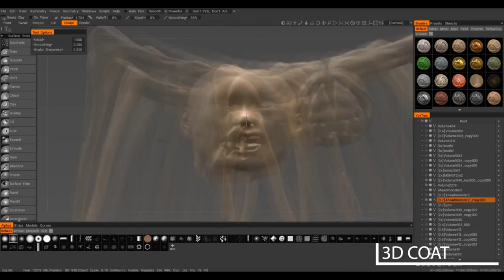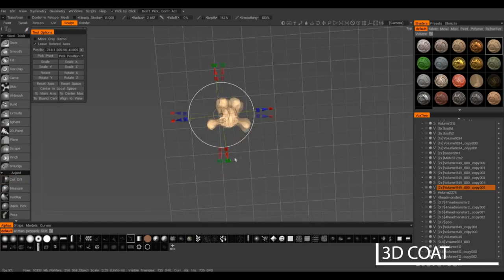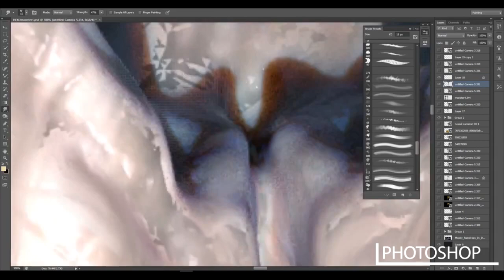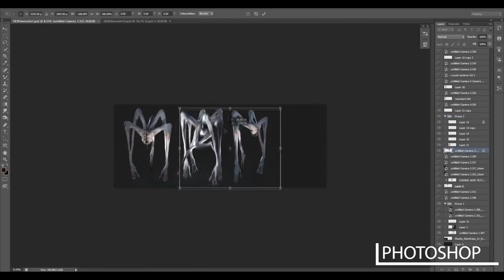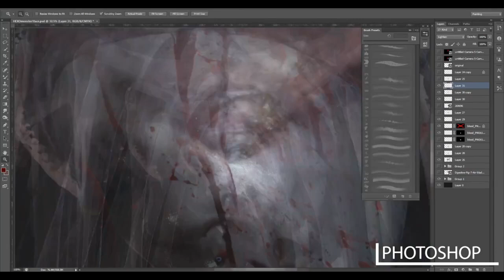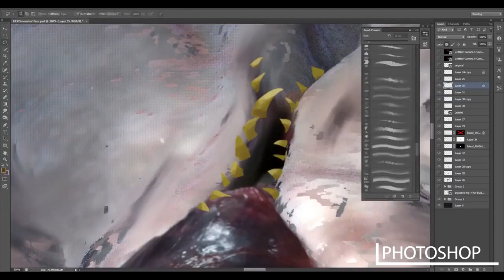The Sinking City - 3D Concept Art Time Lapse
A sneak peek at how our artists create monsters for The Sinking City and what tools they use.